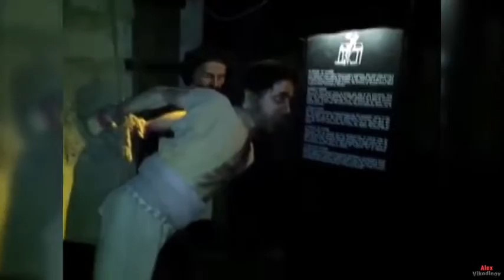5 ЖУТЧАЙШИХ МЕСТ на всей планете 18+